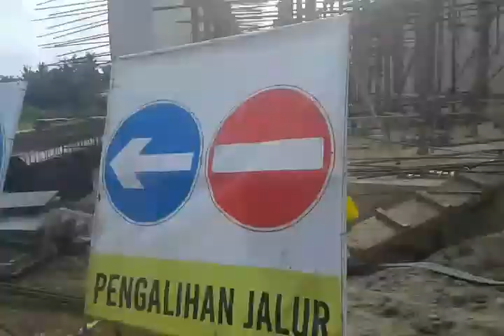Momen langkah disaat excavator ikut mengecor proyek tol MKTT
Alat berat